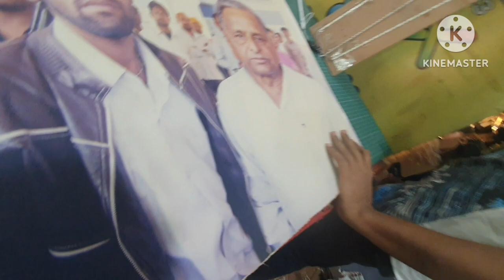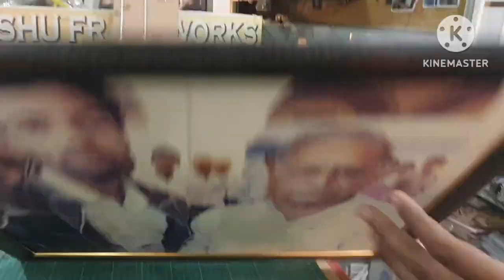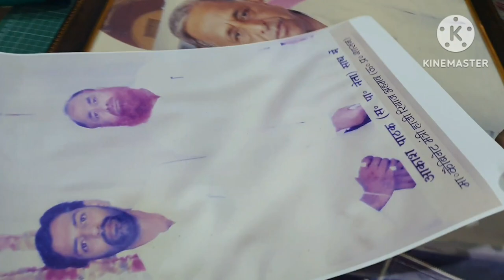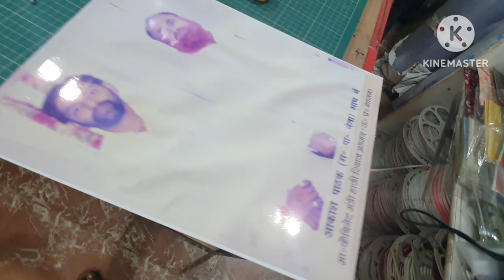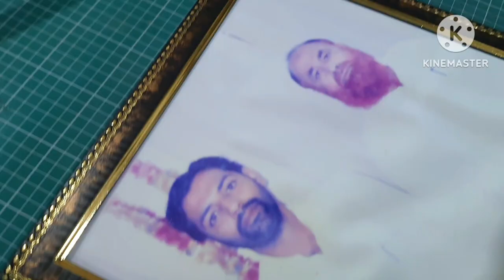cold lamination photo frames making tutorial